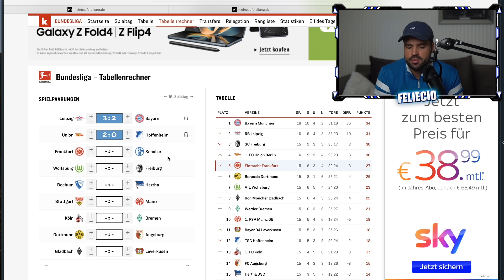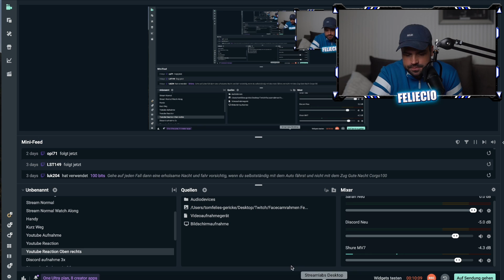Meine Aufstellung & Vorbericht VfL Bochum vs. Hertha BSC! Ich tippe den 16. Bundesliga Spieltag.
Bilder: City-Press

Für Live-Watchalongs!

1892 hilft